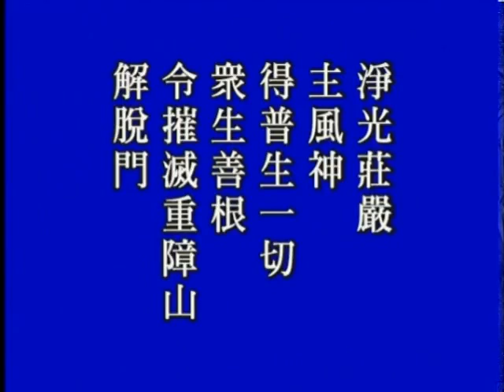大方廣佛華嚴經－0433－淨空法師